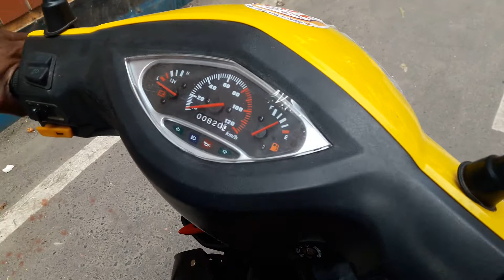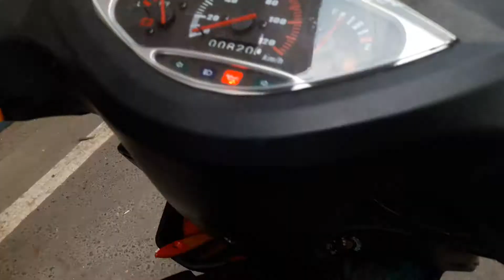স্কুটি হোন্ডা চালানো প্রশিক্ষন How ro drive skooty motorcycle Honda Driving Tutorial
Motorcycle driving prosikhon
Skooty Driving prosikhon . How to drive skooty motorcycle
Scooty Driving Instructions/ স্কুটার চালানোর নির্দেশনাh
কে মোটরসাইকেল চালানোর নিয়ম
মোটর বাইক চালানো শিখুন। মাত্র ১০ মিনিটেই চালাতে পারবেন
instructions of scooty driving# instructions of motorcycle driving# scooty driving instruction# scooty driving instruction bangla# motorcyce ...
অনুপস্থিত: হোন্ডা ‎প্রশিক্ষন ‎Honda
বাইক চালান শিখুন মাত্র ১০ মিনিটে easy Honda driving ...
কিভাবে একটি মোটরসাইকেল সহজে হ্যান্ডেলিং এবং কন্ট্রোল করতে পারবেন ? · How to ride a bike ...
YouTube · Koli Multimedia ·SCOOTY Chalana Sikhiye SIRF 10 MINUTES Me
SCOOTY Chalana Sikhiye SIRF 10 MINUTES Me - Easy ...
how to ride scooty for the first time
YouTube · Biker Sajal
Activa chalana sikhe | quick trick riding class | how to drive ...
scooty driving
tvs scooty
honda scooty
How to turn a scooty properly first time
how to learn bike driving (bangla) হোন্ডা শিখুন খুব সহজেই_ ...
how to learn bike driving (bangla) হোন্ডা শিখুন খুব সহজেই Motorcycle Riding Tips মোটর বাইক চালানো
খুব সহজেই | স্কুটার | চালানো | শিখুন  Learn to ride a - Y
খুব সহজেই | স্কুটার | চালানো | শিখুন  Learn to ride a |scooter | very easily |.
অনুপস্থিত: হোন্ডা ‎প্রশিক্ষন ‎ro ‎motorcycle ‎Honda
মোটর সাইকেল চালানোর নিয়ম- নতুনদের জন্য (
How to drive a bike for brginners. মোটর সাইকেল চালানোর নিয়ম- নতুনদের জন্য ( motor bike driving tutorial for
অনুপস্থিত: প্রশিক্ষন ‎ro ‎skooty
Best scooty driving Training school for Female in Dhaka
Are you looking for the best scooty driving school in Dhaka? ... for how to learn bike driving in Bangla or how to drive scooty